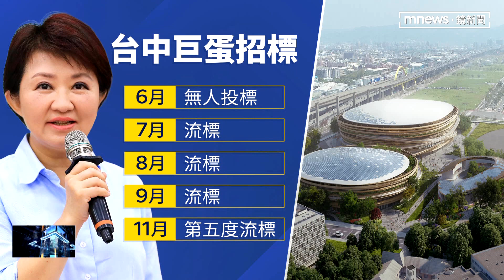盧曾批林佳龍「標不出去換人當」 台中巨蛋五度流標｜鏡新聞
台中市長盧秀燕力拚連任，對手蔡其昌炮火猛攻，痛批台中「重大建設跳票」。蔡其昌指出，盧秀燕任內巨蛋工程五度流標，市府根本無法處理問題。對此，盧秀燕回應，這是因為大環境不好。只是其實，盧秀燕2018年競選市長時，曾經信誓旦旦承諾，「巨蛋」 林佳龍標不出去換她來做，現在看來，實在太諷刺。